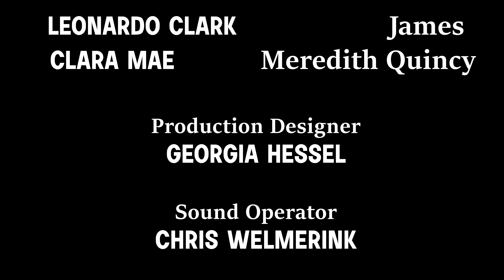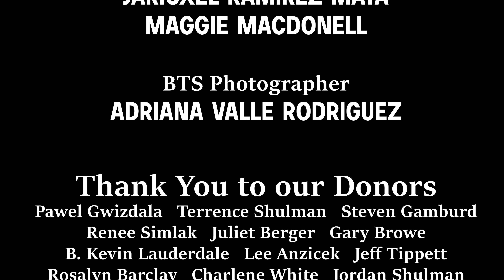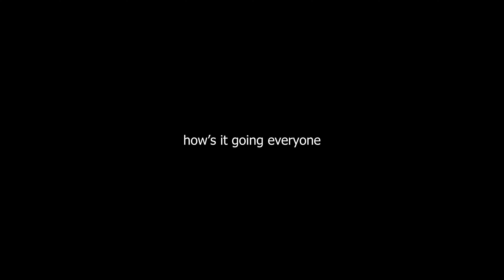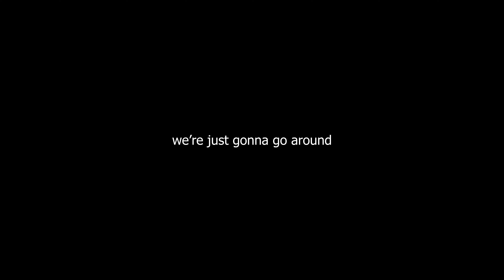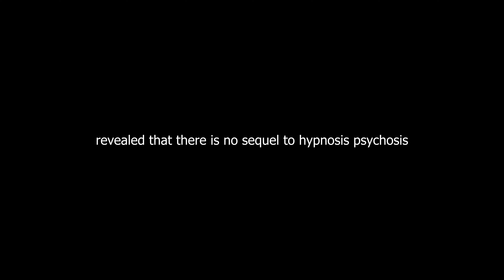Hypnosis Psychosis (short film)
A college student visiting a psychologist soon realizes that she has him under a hypnotic spell, dragging him into a strange and painful mind bending nightmare.

This film was made in the Fiction Filmmaking II class in the Film and Video program at Grand Valley State University. This is my biggest project to date as writer/director and I'm so glad I got the opportunity! I learned so much from this production and can't wait to make more. This film was selected for the Open Projector Night - Halloween Edition at Wealthy Theatre in Grand Rapids, MI.

CAST
Leonardo Clark as James
Clara Mae as Meredith Quincy

CREW
Director: Devan Shulman
Writer: Devan Shulman
Producer: Evelyn Denham
Cinematographer: Austin Tippett
Executive Producer: Joel Potrykus
Sound: Chris Welmerink
Production Designer: Georgia Hessel
1st Assistant Director: Sam McKenney
1st Assistant Camera: Bri Fall
2nd Assistant Camera: Hannah Scout Dunaway
Gaffer: Tariq Topey
Editor: Devan Shulman
Production Assistants: Jaricxel Ramirez-Mata and Maggie Macdonell
BTS Photographer: Adriana Valle Rodriguez